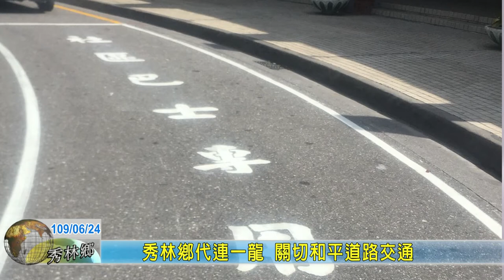20200624 10 秀林鄉代連一龍 關切和平道路交通